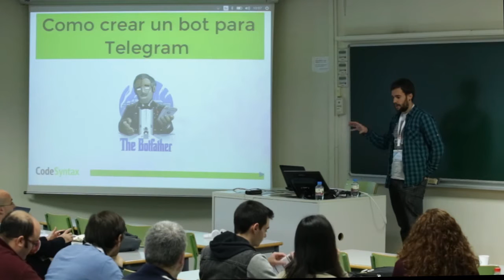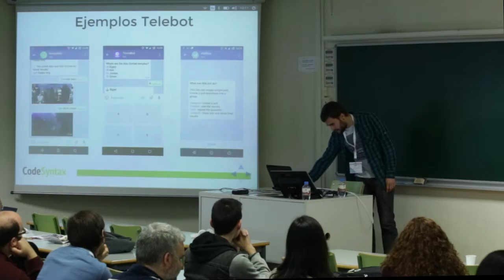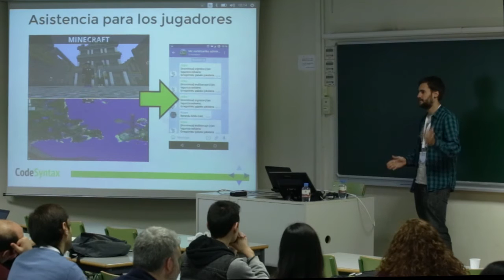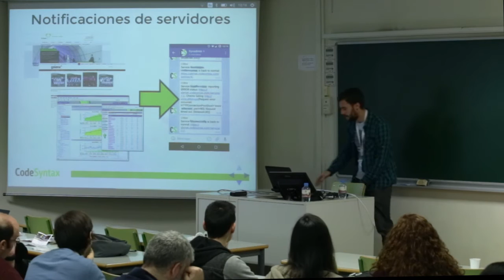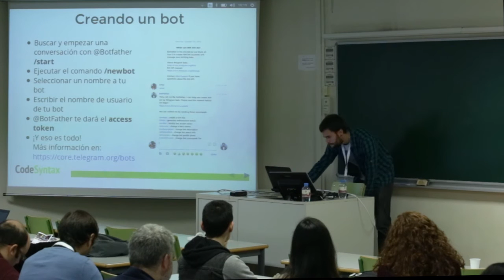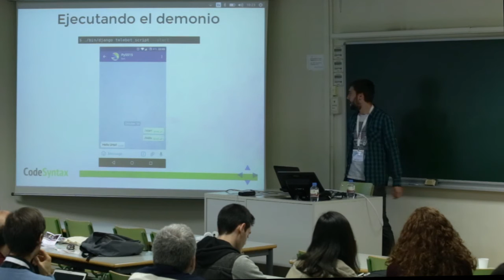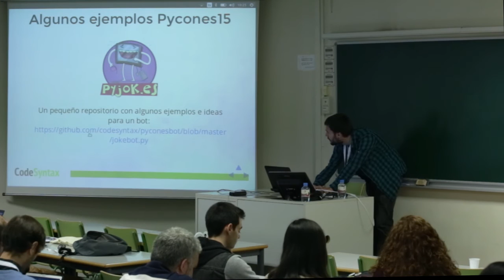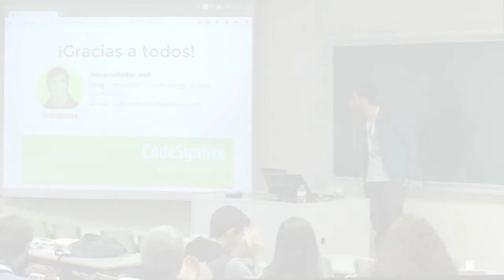Como crear un bot para Telegram - Urtzi Odriozola Lizaso - Track Básico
En esta charla veremos como es posible crear un bot para Telegram utilizando la libreria pyTelegramBotAPI y Telegram Bot API. Se mostraran los pasos a seguir para crear un bot sencillo que pueda aceptar interacción del usuario